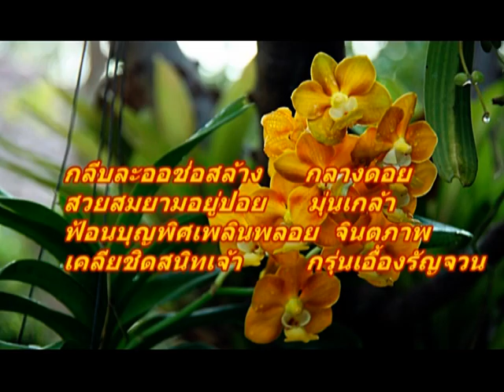สามปอยหลวง เป็นศรีเอื้องไพร เจ้างามตาแต๊ ในงานปอยหลวง ฉลองวิหาร วัดศรีมงคล เชียงราย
Dance Sam Poi Luang Ngam Tae (very beautiful) in the Poi Luang Festival, WAT SI MONGKHON Temple, Pa O Don Chai, Thailand.Friday morning, February 1, 2019.
ฟ้อนสามปอยหลวง งามแต้ ในงานปอยหลวงฉลองวิหาร วัดศรีมงคล
(สันสลี) ต.ป่าอ้อดอนชัย อ.เมืองเชียงราย จังหวัดเชียงรายโดยกลุ่มแม่บ้านสันสลี ที่ตั้งใจฟ้อนจากใจถวายเป็นพุทธบูชา วันศุกร์ที่ 1กุมภาพันธ์ 2562

ด้วยผชช.มยุรี วรรณไกรโรจน์-พงษารัตน์ ได้เป็นเจ้าภาพหน้าต่าง วิหาร วัดศรีมงคล 30,000 บาท
"อดทนปวดเข่า ในวันเกิด ถวายเงิน 30,000 ร่วมสร้างโบสถ์วัดศรีมงคล รับพรมงคลจากท่านพระครูพิพัฒน์ปิยกิจ ในวันเกิด10 พ.ย. 2559"

ได้รับบัตรเชิญร่วมทำบุญ งานปอยหลวงฉลองวิหาร วัดศรีมงคล(สันสลี) มีการถวายวิหารใหม่ เวลา 09.00น.วันศุกร์ที่ 1กุมภาพันธ์ 2562
"ตื่นสาย" ด้วยสร้างวีดีโอ จากเพื่อนถึงเพื่อน เพื่อนกันตลอดไป ..ต่อเนื่อง ถึงตี 5 วันศุกร์ที่ 1กุมภาพันธ์ 2562 ตื่นสายเกือบ9โมง
รีบแต่งตัวไป แม้จะสายไป ..เขินมาก พุทธศาสนิกชน มากมาย
ได้ไป ร่วมทำบุญ 1,000 บาท โชคดี เจอช่างฟ้อนแม่บ้านใจดี
สุนา อินต๊ะปัญญา พาขึ้นไปบนวิหาร เพื่อรับร่วมสวดถวายวิหารใหม่ ได้ถ่ายคลิปพระสงฆ์ ให้พร
เสร็จพิธี ลงลงจากวิหาร เจอคณะช่างฟ้อนแม่บ้าน ฟ้อนสามปอยหลวงอ่อนช้อยงดงาม จึงถ่ายคลิปวีดีโอเก็บไว้ สร้างวีดีโอ เป็นที่ระลึก ในงานปอยหลวงครั้งนี้
วันจันทร์ ที่ 4 มกราคม 2562 แปลงวีดีโอ SAVE ใช้เวลา 1วัน
ขอบคุณ ขออนุโมทนาบุญ bloggang.com P.chin -เครดิตรูปภาพสวยงาม ดอกเอื้องสามปอยหลวง
 ขอบคุณ ขออนุโมทนาบุญ เจ้าของภาพสาวสวยช่างฟ้อน 2 ภาพ
ขอบคุณ ขออนุโมทนาบุญท่านที่แต่งเพลงสามปอยหลวง ศิลปินนักร้องและผู้มีสิทธิ์ในเพลง

การให้ทานภาพสวย เสียงเพลง ให้ความสุข แด่มวลชน ได้บุญยิ่ง

"สามปอยหลวง" เป็นกล้วยไม้สกุลแวนด้า  แวนด้าเป็นกล้วยไม้ประเภทโมโนโพเดียล ไม่แตกกอ เจริญเติบโตไปทางยอด รากเป็นรากอากาศ ใบมีลักษณะกลม แบนหรือร่อง ใบซ้อนสลับกัน   ช่อดอกจะออกด้านข้างของลำต้นสลับกับใบ ช่อดอกยาวและแข็ง กลีบนอกและกลีบในมีรูปร่างคล้ายคลึงกัน โคนกลีบแคบ และไปรวมกันที่โคนเส้าเกสร   กลีบดอกในล่างด้านใต้มีเดือยแหลมยื่นออกมาเป็นส่วนท้ายของปากกระเป๋า ปากกระเป๋าของแวนด้าเป็นแบบธรรมดาแบนเป็นแผ่นหนาแข็ง และพุ่งออกด้านหน้า   รูปลักษณะคล้ายช้อน หูกระเป๋าทั้งสองข้างแข็งและตั้งขึ้น สีดอกมีมากมายแตกต่างกันตามแต่ละชนิด

                  " ปอย"    คำพื้นเมืองของชาวเหนือใช้เรียกงานบุญ    ซึ่งมักจัดขึ้นในช่วงต้นของฤดูร้อนและเป็นช่วงที่กล้วยไม้ชนิดนี้กำลังให้ ดอกผลิบานส่งกลิ่นหอม    หญิงชาวเหนือมักนำดอกกล้วยไม้นี้มาประดับมวยผม    กล้วยไม้ชนิดนี้จึงถูกขนานนามว่า  "สามปอย"   หมายถึง เอื้องอันงดงามที่บานตลอดงานปอยทั้งสามฤดู

เนื้อเพลง "สามปอยหลวง" -

สวยงามหาใดปานเปรียบ
เทียบเอื้องน้อยสามปอยหลวง
ดอกลดหลั่นเป็นชั้นเป็นพวง
เอื้องหลวงเจ้างามตาแต๊
เหลืองดังสีทองทาบทา
เอื้องเมืองฟ้าชวนใฝ่ตาแล
ฮักหลงกลิ่นและสีเจ้าแต้
เจ้าเอื้องน้อยสามปอยหลวง
*เป็นศรีเอื้องไพรขาวเจียงใหม่
ซาบซึ้งซ่านทรวง
เอื้องสามปอยหลวง
เป็นขวัญคู่ งามเหลือ
ชิดชมไม่มีวันหน่าย
เฮื้องสดใส เหมือนใจสาวเหนือ
บริสุทธิ์ไม่ปนไม่เจือ
เมื่อฮักไผหัวใจมั่นเอย
(ซ้ำ *)

แปลกมาก! อัปโหลด ลงYou Tube ทำไม เพลงสะดุดตรงจุดเดียวกัน ทั้งที่ แก้ไขเปลี่ยนศิลปินร้องเพลงสามปอย...ยอมแพ้ ไม่แก้ไขอีกแล้ว เพราะแสบดวงตามาก จากวันที่4-2-62
แก้ไขตลอดจน ขึ้นวันใหม่3.19น.วันอังคาร 5-2-62 ฝากทีมงานYou Tube ช่วยแก้ไขด้วยขอบคุณค่ะ

สามปอยหลวง เป็นศรีเอื้องไพร เจ้างามตาแต๊ ในงานปอยหลวงในงานปอยหลวง ฉลองวิหาร วัดศรีมงคล เมืองเชียงราย

สามปอยหลวง เป็นศรีเอื้องไพร เจ้างามตาแต๊ ในงานปอยหลวงในงานปอยหลวง ฉลองวิหาร วัดศรีมงคล เชียงราย

แผ่บุญให้ กัลยาณมิตร ที่ติดตามผลงาน ทุกท่านค่ะ
.ได้เป็นเจ้ภาพหน้าต่างวิหารใหม่วัดศรีมงคล 30,000 บาท มีการฉลองวิหาร เรียกว่าปอยหลวง-งานฉลองบุญใหญ่
เอื้องสามปอยหลวง คือ กล้วยไม้ที่พบป่าถ้าขุนตาลเชียงใหม่ มีความหอมมาก หญิงใช้ทัดผมในงานปอยหลวงถึง 3ปอยยังหอมอยู่

.ด้วย มีผีเสื้อ 2 ตัว กระพือปีก ดั่งขอร่วมอนุโมทนาบุญ ถวายฤาษีดัดตน 3ตนชุดแรก เมื่อวันอังคาร9 ตุลาคม61
จึงมีพลัง เร่งสร้างฤาษีดัดตนให้ครบ9ตน ภายในต้นปีใหม่ 2562

"เสร็จสมบูรณ์ โครงการ-สร้างฤาษีดัดตน เก้าท่า ก้าวสู่การพึ่งตนเองบรรเทาอาการปวดเมื่อย คอ บ่า ไหล่ เอว ขา เข่า และบรรเทาปวดศีรษะ/ไมเกรนฯลฯ ถวายเป็นพุทธบูชา เพื่อให้พระภิกษุ สามเณร แม่ชี พุทธศาสนิกชน/ประชาชน  ฝึกปฏิบัติดูแลสุขภาพเบื้องต้น ลดการใช้ยาแก้ปวด/ NSAIDs
ณ วัดพุทธอุทยานดอยอินทรีย์เชียงราย"
เริ่มถวายฤาษีดัดตนชุดแรก 3 ตน เมื่อ 6 ตุลาคม 2561 และถวายฤาษีดัดตนชุดที่2จำนวน 3 ตน เมื่อ 10 พฤศจิกายน 2561 และ ถวายชุดที่ 3จำนวน 3 ตน เมื่อวันอาทิตย์ที่ 6 มกราคม 2562

(Mayuree Wangrairot)
Public Health Technical Officer, Expert Level
Retired Government Official